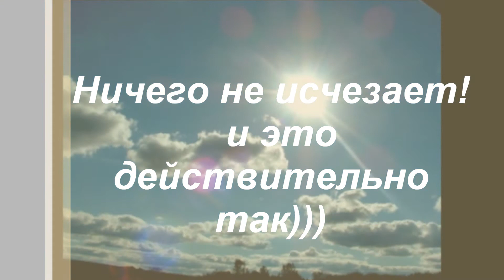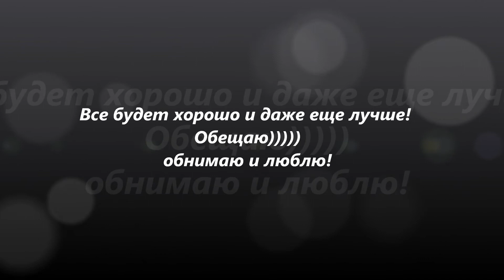Секрет для Ани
будет грустно - смотри чаще))) Надеюсь, это поднимет немного настроение)